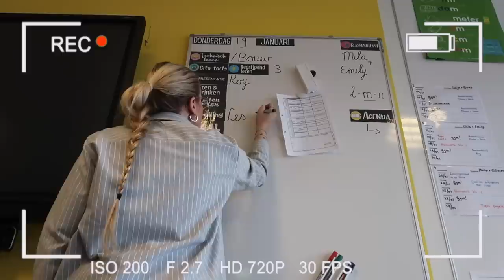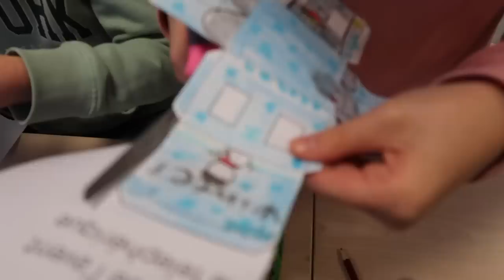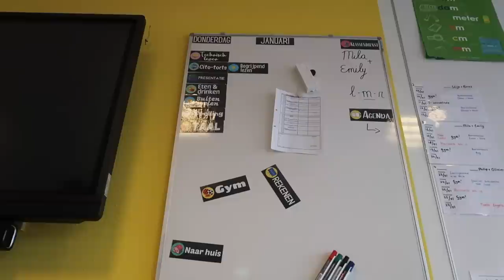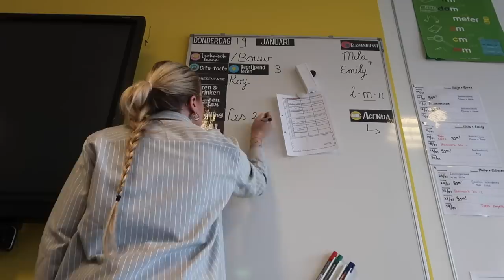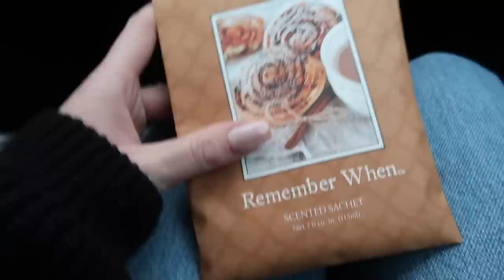Juffen Weekvlog 👩‍🏫 Sneakers ontwerpen, Cito toetsen en Just Dance in de klas 🕺🏼| Janette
Hey allemaal, vandaag mijn twee juffen weekvlog. Dit is mijn eerste jaar voor de klas. Ik werk fulltime en heb groep 6. In deze juffen vlogs laat ik jullie mijn leven in en buiten de klas zien. In deze weekvlog gaan we beginnen met de Cito toetsen. Ook gaan we leuke sneakers ontwerpen en gaan we lekker dansen op Just Dance. Veel kijk plezier!